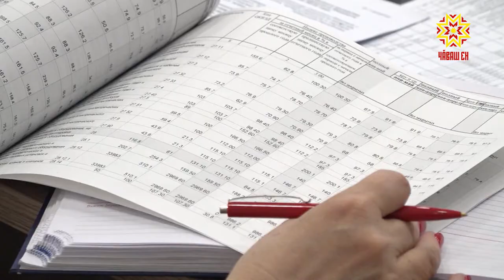Еженедельное совещание Главы Чувашии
Помимо итогов Дня республики на еженедельном совещании Главы Чувашии и правительства обсудили и цифры,  которые характеризуют социально экономическое развитие региона с начала года.